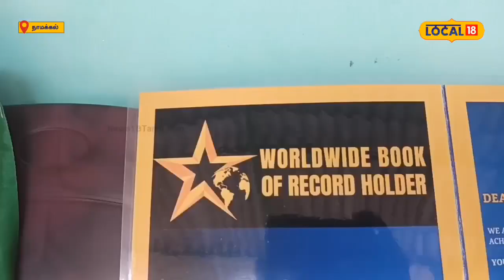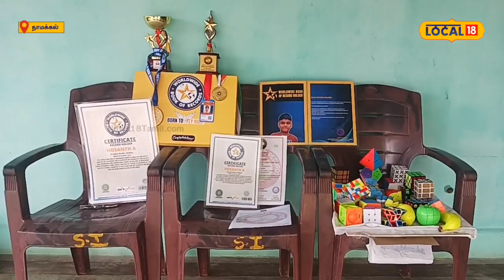rubik's cube | ரூபிக் கியூபை இப்படியும் solve செய்யலாமா?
நாமக்கல் மாவட்டம் ராசிபுரம் அடுத்த நாமகிரிப்பேட்டை அருகே உள்ள வெள்ளக்கல்பட்டி பகுதியைச் சேர்ந்த அன்பரசு (33), சுகன்யா(31) தம்பதியினருக்கு ஹோசந்த்(8) என்ற மகன் உள்ளார். 3ம் வகுப்பு படித்து வரும், ஹோசாந்த்க்கு சிறுவயது முதலே ஸ்கேட்டிங் விளையாட்டின் மீது ஆர்வம் இருந்து வந்ததால் பயிற்சியாளர் எவரும் இன்றி யூடியூப் வீடியோக்களை பார்த்து வீட்டிலேயே ஸ்கேட்டிங் பயிற்சி மேற்கொண்டு வந்துள்ளார். ஸ்கேட்டிங் ஆர்வம் அதிகரிக்கவே உலக சாதனை படைக்க வேண்டும் என்ற நோக்கத்திற்காக ஸ்கேட்டிங்கில் விளையாடிக் கொண்டு ரூபிக்ஸ் கியூப் (Rubik's Cube Solver) விளையாடி பயிற்சி மேற்கொண்டு உள்ளார். இது தொடர்பாக கூடுதல் தகவல்களை இந்த வீடியோவில் காணலாம்.